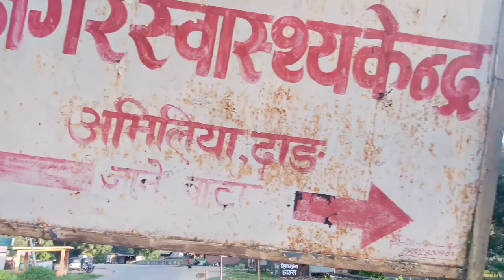Dang Ghorahi to India/ Dang Ghorahi to Nepalgunj Vlog/महेन्द्र राजमार्ग अमिलिया देखि कोहलपुर सम्म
Dang Ghorahi to India/ Dang Ghorahi to Nepalgunj Vlog/महेन्द्र राजमार्ग अमिलिया देखि कोहलपुर सम्म्को Vlog/Koholpur,Nepalgungj,Rupaidiya

About video
yes vlog ma maile amiliya dekhi india ko rupaidiya samma ko sampurna volg ani mahendra highway ko vlog dekhayako chhu.

mahendra highway